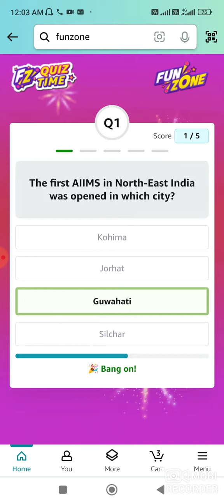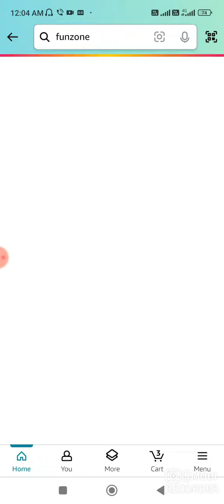Amazon Daily Quiz Answers Today